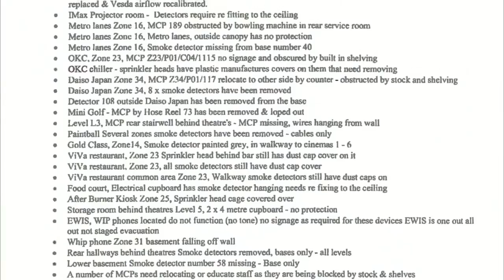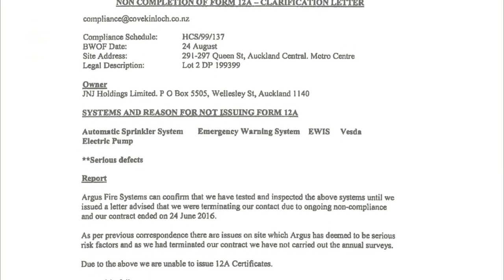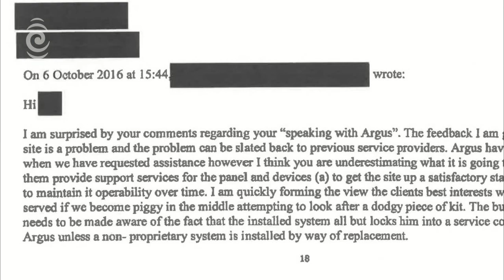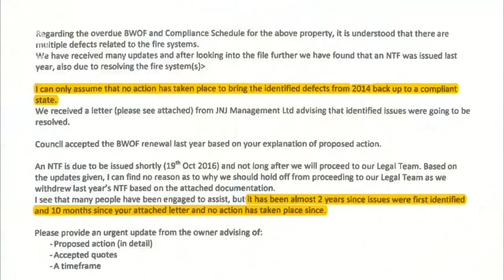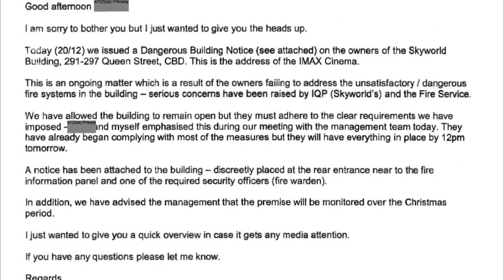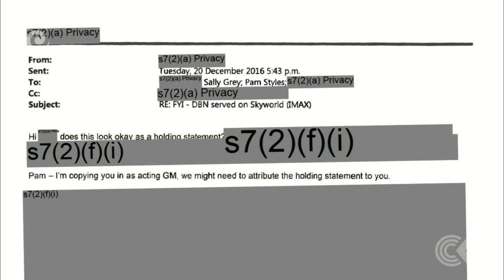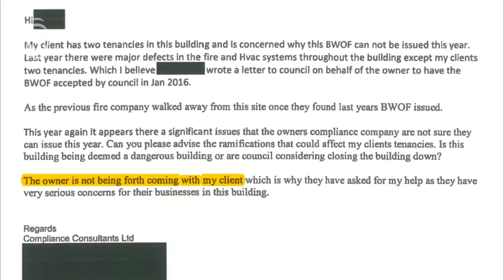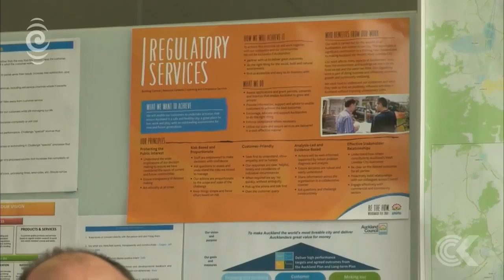Sky World remained open despite 'high risk' to public: RNZ Checkpoint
One of New Zealand's busiest buildings, Sky World, has been allowed to stay open despite Auckland Council acknowledging it was a high fire risk. Zac Fleming reports.